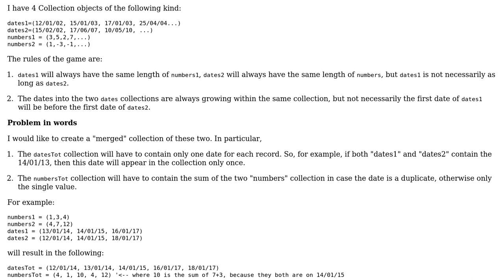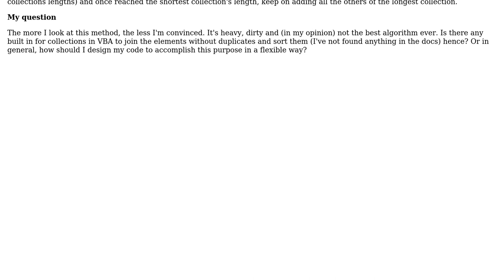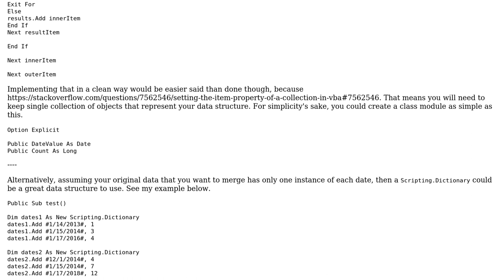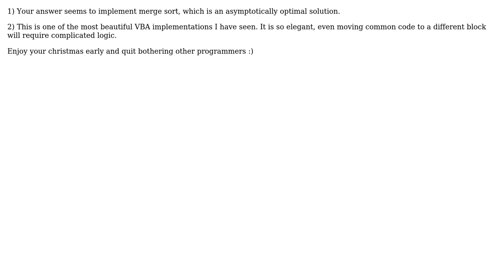Code Review: Join two collections by date with no duplicate (2 Solutions!!)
Code Review: Join two collections by date with no duplicate

With thanks & praise to God, and with thanks to the many people who have made this project possible! | Content (except music & images) licensed under CC BY-SA | Music | Images & others | With thanks to user RubberDuck user Matteo NNZ user janos user Jamal user Ganesh Kamath - 'Code Frenzy' and the Stack Exchange Network Trademarks are property of their respective owners. You are responsible for your own actions.